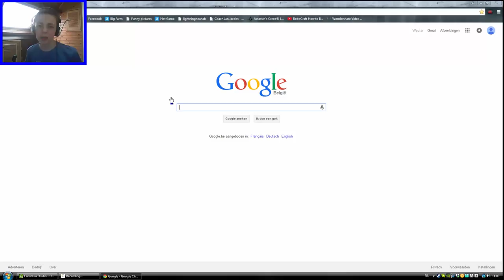AGAR.IO ?! ORGINEEL IK WEET HET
Afspeellijsten :

Cities: Skylines - BINNENKORT
Far Cry 4 - BINNENKORT

Kijk je nog?
Mijn woord over het kanaal :

Welkom op mijn kanaal! Ik maak Walkthroughs (Lets-Plays) in Nederlands (Dutch) gesproken. Ik maak heel af en toe vlogs en er is bijna altijd een facecam bij m'n video. Ik upload elke dag een game video met een vast schema dat aan het begin van de video z'n serie te zien is.  Tot dan, en houwdoe b*tch!